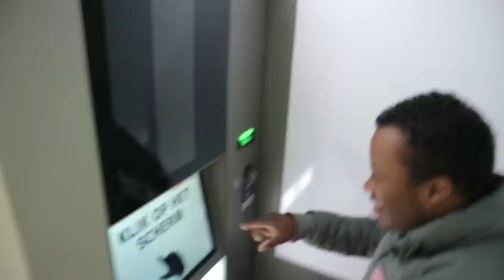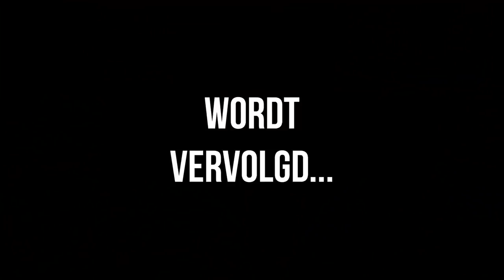BILAL IS KLAAR VOOR DE BRUILOFT !!! #94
Voor een bruiloft heb je natuurlijk een pak nodig en bij een pak heb je een stropdas nodig!
Kortom na vandaag is Bilal er helemaal klaar voor, zijn jullie dat ook?

Volg ons ook op:
BRAHIMLAKHAL1